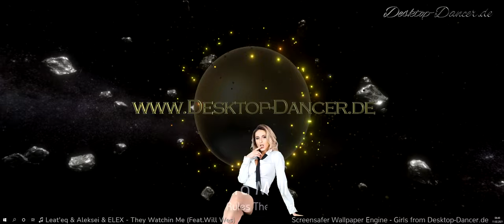♫ Best of NCS MIX by Desktop Dancer Music ♪ iStripper Girl s ♫ Vol 64